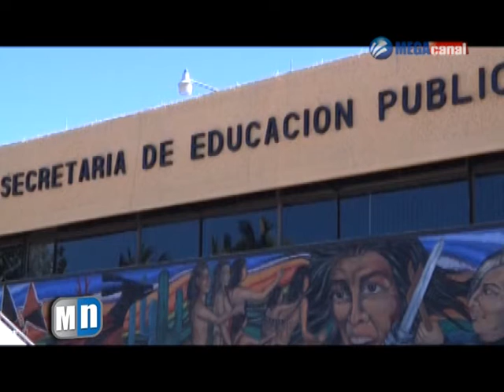CUT PROFECO SEP.mpg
La PROFECO y la SEP revisarán el caso del CUT en el cual denuncian alumnos de la institución, habrá visitas de inspección a escuelas particulares por parte de ambas dependencias.